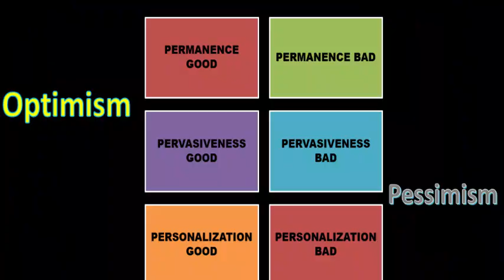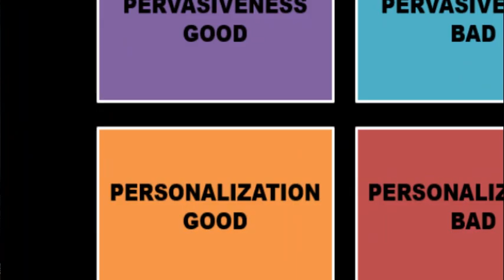PSYCHOLOGY OF OPTIMISM. आशावाद के पीछे का मनोविज्ञान.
Optimism versus Pessimism is explained in simple words and in detail.